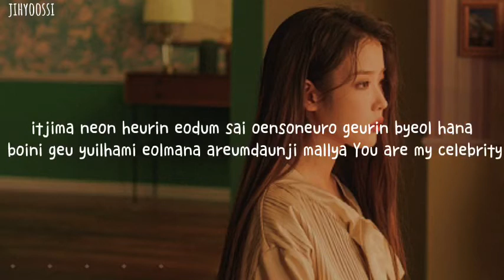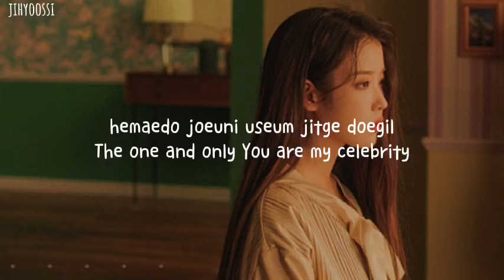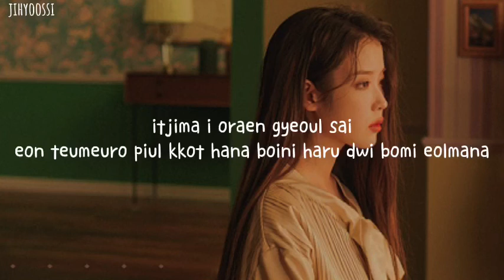IU(아이유) - CELEBRATY/Easy lyrics(Rom)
By - jihyoossi

ALL RIGHTS ADMINISTRATION BY EDAM Entertainment

Artist: IU(아이유)
Song: CELEBRITY
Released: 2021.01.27